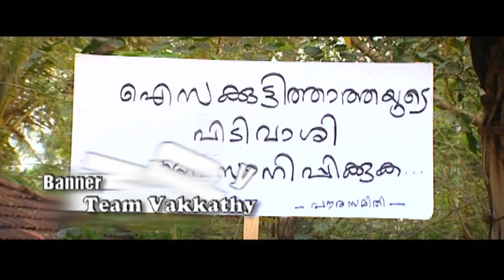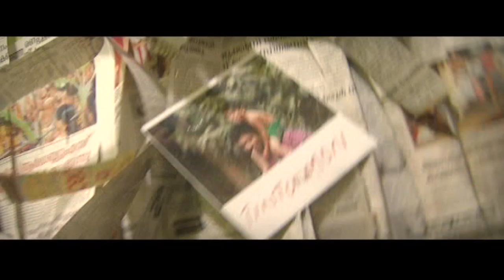FRIENDS | Isakutti Thatha Ningade Mole Enik | Malayalam Album Song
Watch   FRIENDS  Isakutti Thatha Ningade Mole Enik  Malayalam  Album Song Sung by  Noufal Taj Lyrics & Music by Humdan